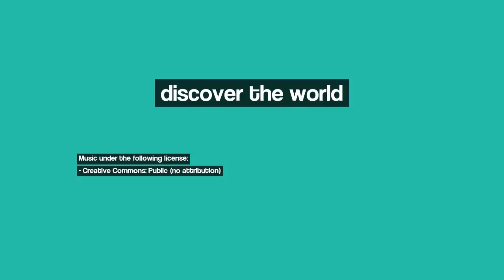Discover Cergy, France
Image 1: Poissy. Collégiale Notre-Dame.
Image 2: etang de Cergy
Image 3: Marie de Villennes-sur-Seine
Image 4: Cergy-etang.6
Image 5: La boucle de la Seine
Image 6: Facade Sud
Image 7: melimelo de fer
Image 8: Panorama Axe Majeur de Cergy
Image 9: Andrésy, barrage, fonctionnement de l'écluse à barillet en plusieurs photos
Image 10: Stairway to Heaven